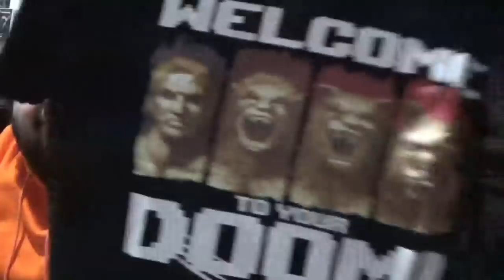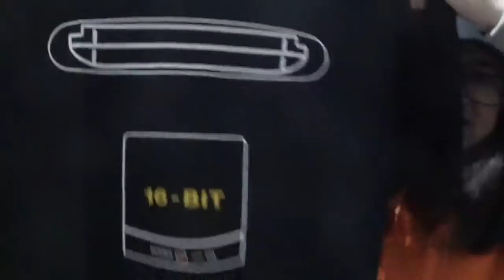¡¡Compramos en la Sega Shop!! - Unboxing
Podéis  ojear y pedir lo que os guste en la Sega Shop Europea